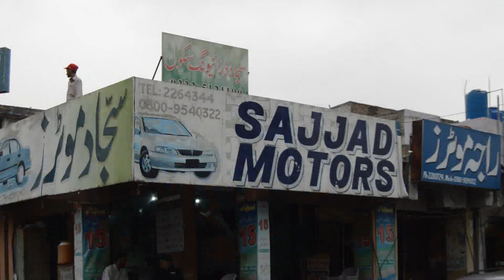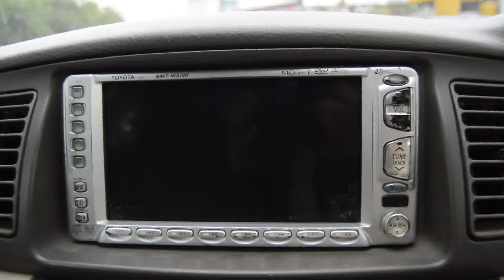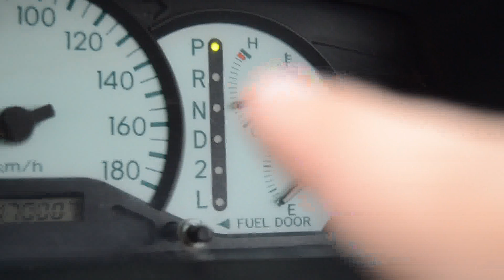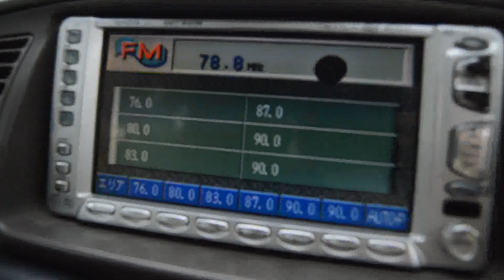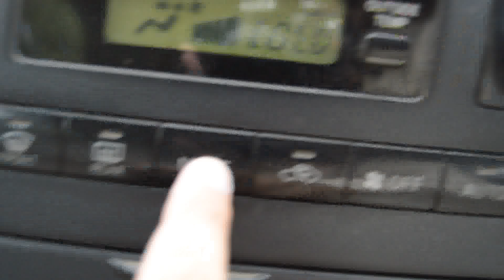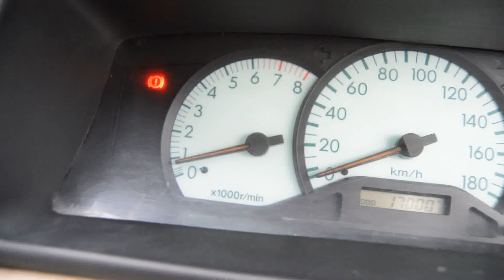Toyota Corolla X 2003 Review | Worth Buying?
Assalamualikum! This is Toyota Corolla X 2003-4 Model. Perfect Family Car. ''Ramadan Kareem Mubarak''